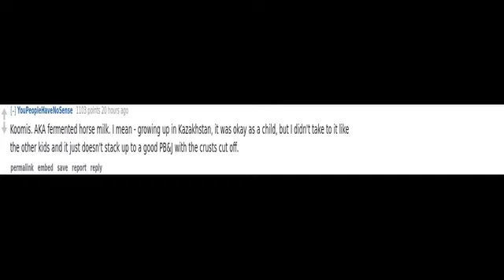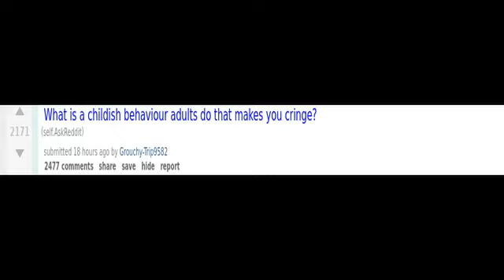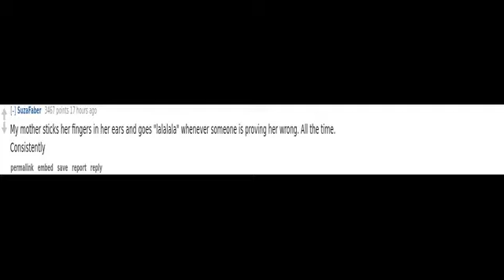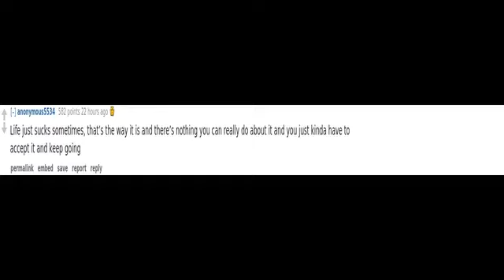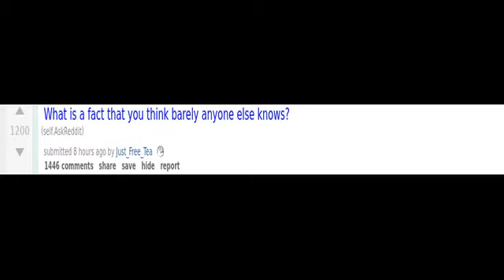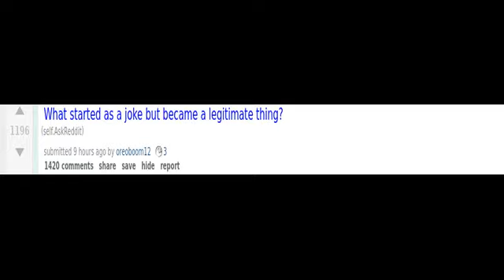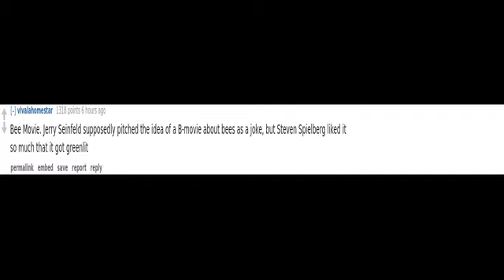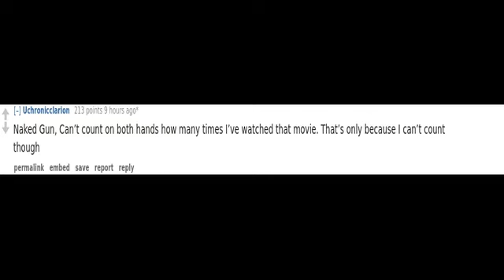(r/AskReddit) What stays on during sex?